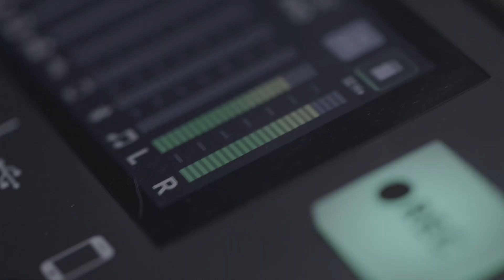Craig Whitlock: The Afghanistan Papers - Danger Close with Jack Carr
Craig Whitlock is a three-time Pulitzer Prize finalist who has specialized in reporting on national security issues for The Washington Post since 1998. Since 2001, he has covered the Global War on Terrorism as a foreign correspondent, Pentagon reporter, and national security specialist.

His new book, The Afghanistan Papers: A Secret History of the War, asks and answers the question every American is asking in the wake of the chaotic withdrawal from Afghanistan: after 20 years of war, thousands of lives lost with even more suffering the physical and emotional trauma of the battlefield, and trillions of dollars spent - what went wrong in Afghanistan?

To gain access to what are now known as The Afghanistan Papers, The Washington Post had to sue the federal government twice under the Freedom of Information Act to force them to release unclassified interviews with 428 generals, diplomats, aid workers and Afghan officials.  These documents along with 59,000 pages of Donald Rumsfeld’s memos obtained through another Freedom of Information Act lawsuit filed by the National Security Archive at George Washington University and 600 unclassified interviews with veterans of the war conducted by the Army’s Combat Studies Institute and another series of interviews with Bush White House officials from the Miller Center at UVA form the foundation of research for Craig’s book.

If you suspected that elected and appointed officials, diplomats, government bureaucrats and senior level military leaders have been lying to congress, the tactical level troops, reporters and the American people about the war in Afghanistan for the past 20 years, this book provides you the truth - in their own words.

You can follow Craig on Twitter @CraigMWhitlock.

Presented by SIG Sauer.

Featured Book:

The Life of General Ulysses S. Grant by J.S.C. Abbott